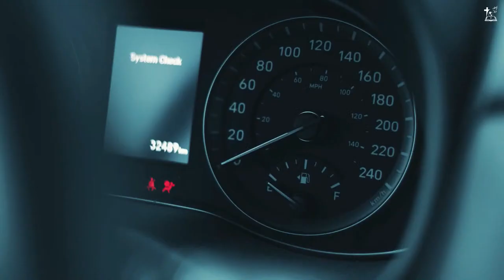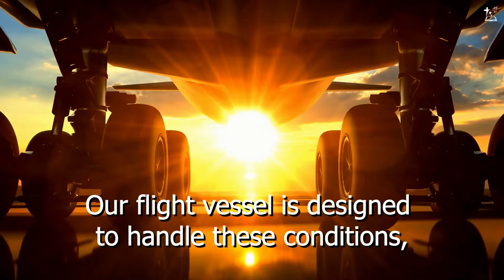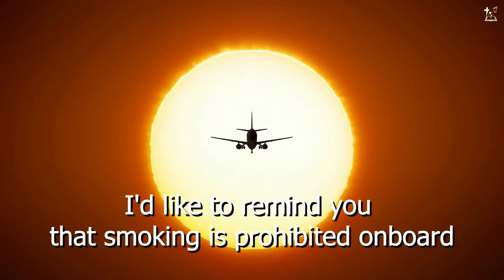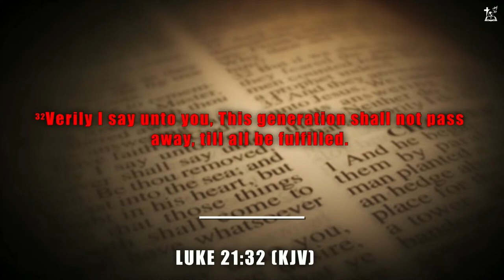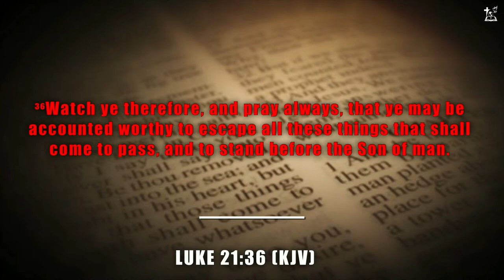The End Times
Know Christ and Make Him Known! We love you all.

On this Blessed Sunday at Calvary Assembly of God, we're thrilled to have you join us for worship from Calvary's Worship Team and an encouraging message from Pastor Haniff Bacchus!

We hope our services inspire and uplift your souls today.
Join us:
8:00 AM (In-Person)
10:30 AM (Online and In-Person)

Thank you for your Generosity! or text “GIVE” TO: 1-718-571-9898.

Feel free to drop in for Sunday School at 9:30 AM, where we dive deep into God's Word. For our young ones, we have exciting programs to offer. At 10:30 AM, we have Royal Rangers for the boys and Girls Ministry for the girls, where friendships are formed, and faith is nurtured.

Thank you for joining us on Youtube!